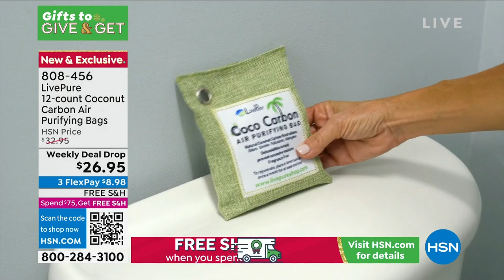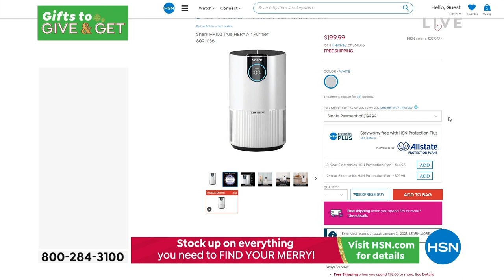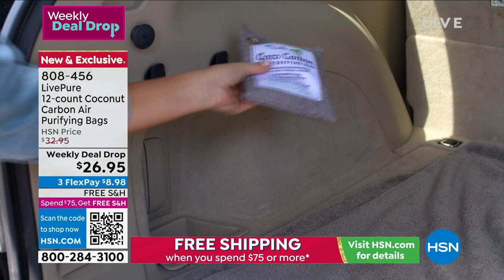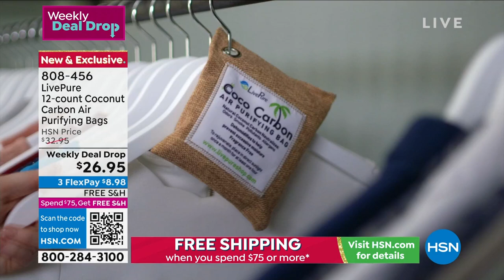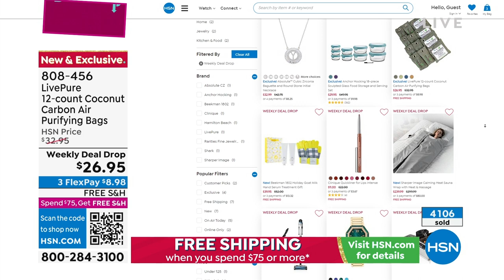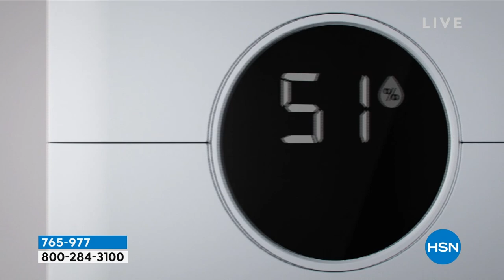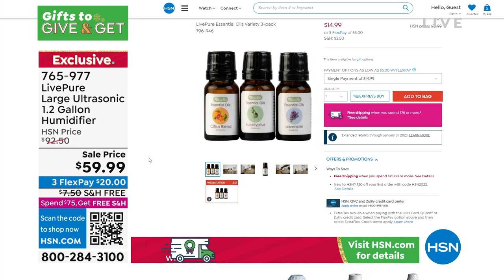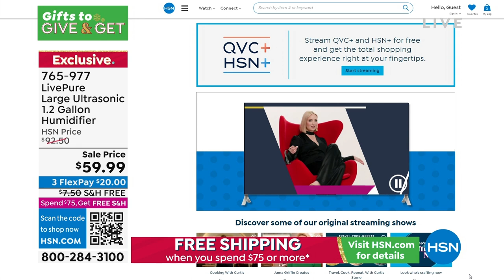HSN | Practical Presents - Shark 10.30.2022 - 08 PM